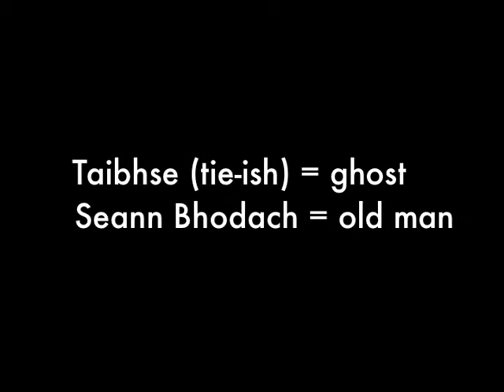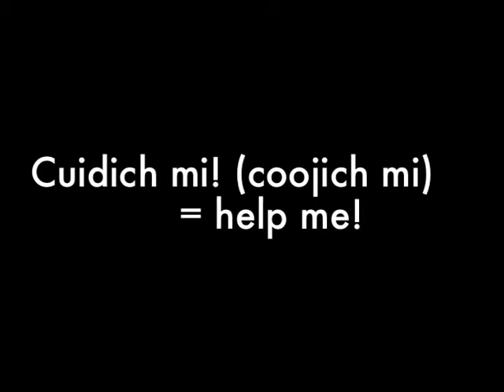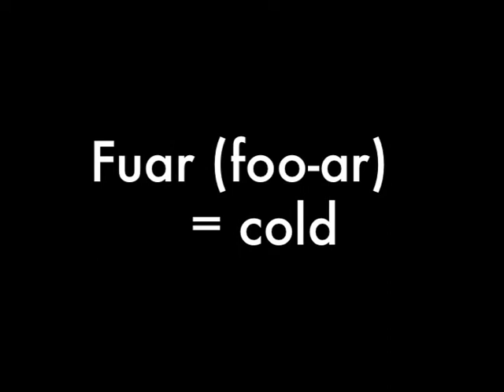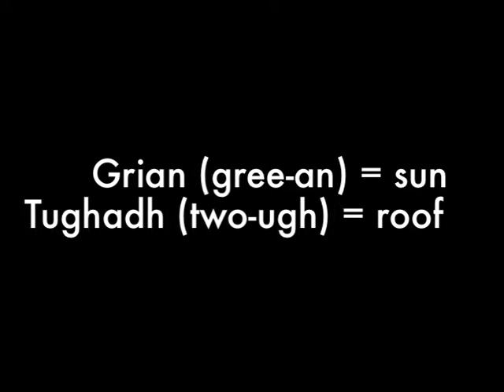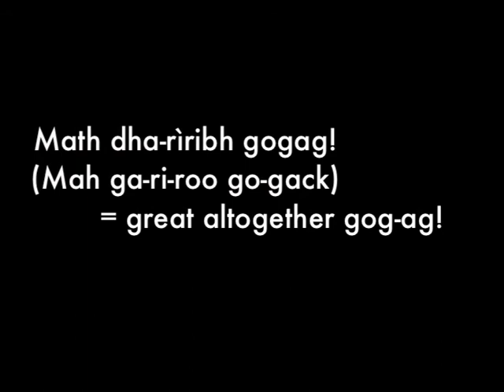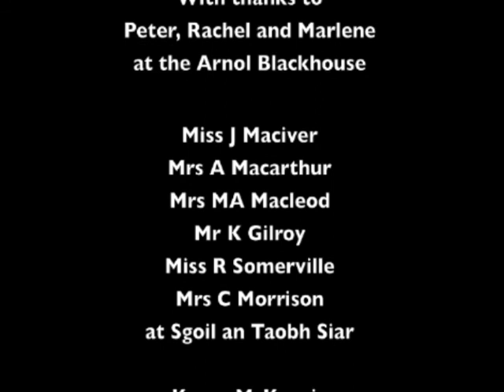Gaelic Glossary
Take a visit to Arnol Blackhouse to learn Gaelic words and phrases relating to island life alongside pupils from Sgoil an Taobh Siar.

The Gaelic Glossary was created as part of our Digital Stories project, an education activity aimed at helping pupils explore their local history.

Find out more about the Arnol Blackhouse, which inspired Sgoil an Taobh Siar's stories,